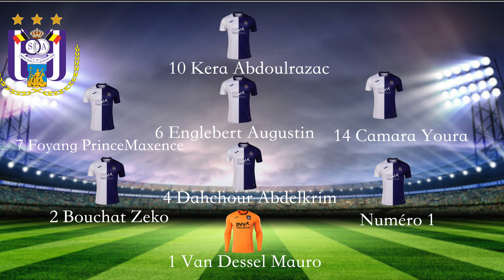RSC Anderlecht AS Monaco Coal Cup 2024